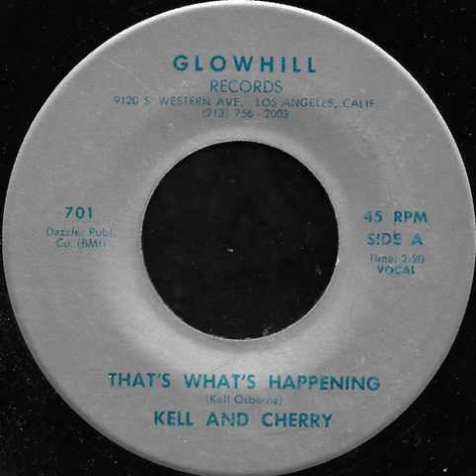Kell And Cherry - Thats Whats Happening - (1965) - A-Z Northern Soul